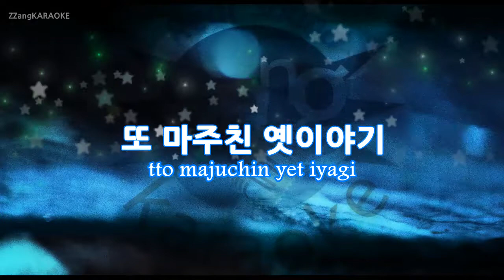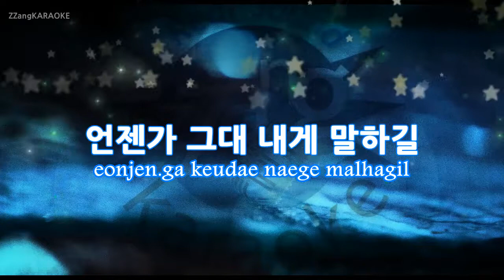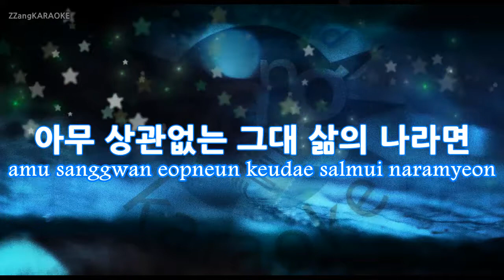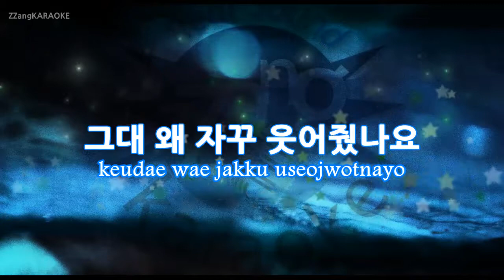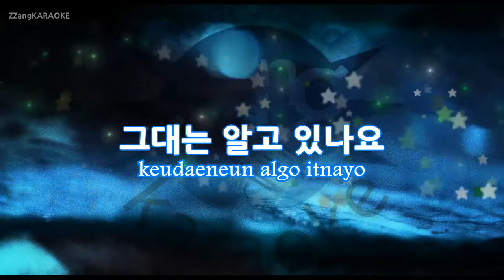[짱가라오케/원키/노래방] 임창정-그대 내게 말하길 (You tell me) KPOP Karaoke [ZZang KARAOKE]